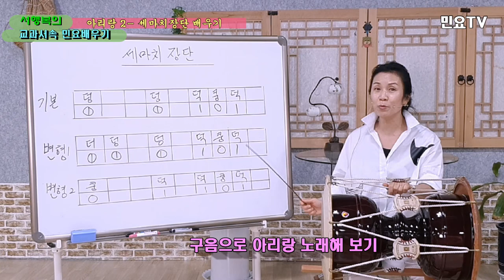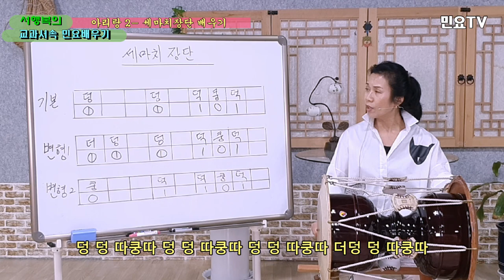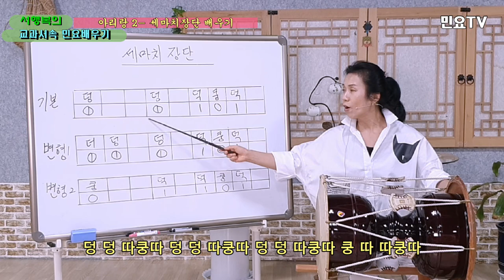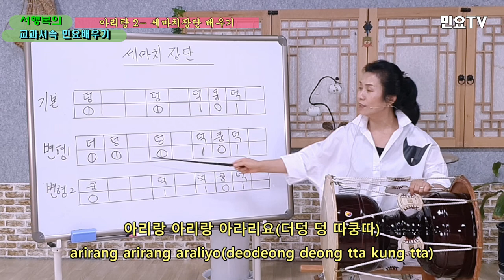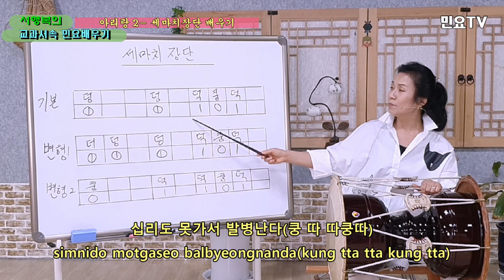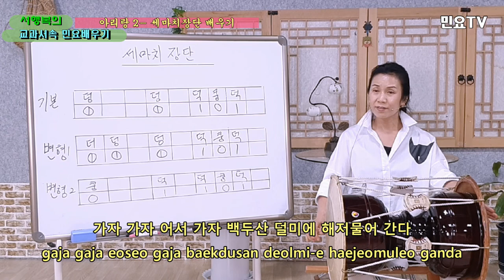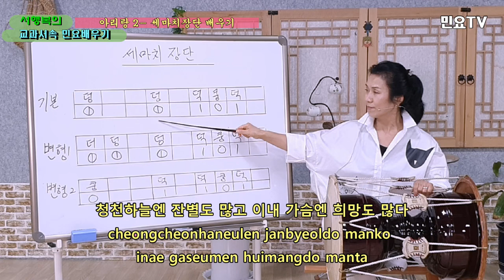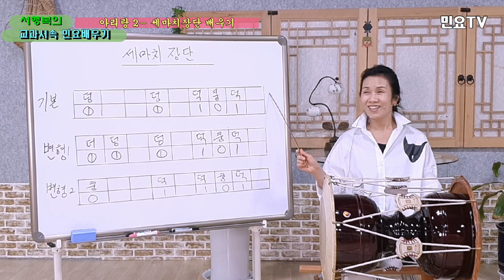아리랑 부르면서 세마치장단 익히기 ㅣ서행복의 교과서속 민요배우기, Korean folk song class of Seo Haeng-bok, 韓國民謠 講習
전국민 민요배우기 프로젝트 '서행복의 교과서속 민요배우기' ㅣ 아리랑 부르면서 세마치장단 익히기, Korean folk song class of Seo Haeng-bok / Arirang 2, 韓國民謠 講習

초, 중, 고등학교 음악교과서 속 우리의 민요를 서행복(Seo Haeng-bok)강사와 함께 배워보는 코너입니다. 이번 회는 '경기민요(Gyeonggi Minyo)  아리랑(Arirang)'을 배우는 두번째 시간입니다

'아리랑(Arirang)'은 우리 민족문화를 대표하고 우리 민족과 함께해온 노래이다. 1926년에 나운규의 영화 '아리랑'이 개봉된 이후로 아리랑은 민족의 정체성을 나타내는 노래로 자리매김하면서 우리 민족이 가장 사랑하는 노래가 되었다. 아리랑은 2012년 유네스코 세계무형문화유산으로 등재되면서 세계적으로도 널리 알려졌고, 남북한의 국제 경기 시에는 두나라 국가 대신 함께 부르는 노래가 되었다.

'아리랑(Arirang)'은 1920년대 신민요의 영향으로 4분의 3박자의 리듬으로 많이 불려져 왔으나 본래의 아리랑('본조아리랑(Bonjjo Arirang)', '경기아리랑(Gyeonggi Arirang)'이라고도 함)은 8분의 9박자의 흥겨운 세마치장단(Semachi jangdan)으로 되어 있으며 세마치장단(Semachi jangdan)의 기본 구음은 '덩 덩 덕쿵덕 (deong deong deok kung deok)'이다.

'아리랑(Arirang)'은 '아리랑(Arirang)'으로 시작되는 후렴을 가지고 있어 메기고 받는 형식으로 되어 있다. 또 아리랑의 구성음은 '솔(Sol), 라(Ra), 도(Do), 레(Re), 미(Mi)'의 5음 음계로 되어 있으며 '풍년가(Pungnyeonga)'와 같이  '도(Do)'로 끝난다.

                              아리랑 가사

후렴 : 아리랑 아리랑 아라리요 아리랑 고개로 넘어간다

1. 나를 버리고 가시는 님은 십리도 못가서 발병난다
2. 가자 가자 어서 가자 백두산 덜미에 해저물어 간다
3. 청천 하늘에 잔별도 많고 이내 가슴에 희망도 많다

노래와 함께 장구로 장단을 연주하면 우리 민요의 멋을 더욱 더 깊게 느낄 수 있습니다. 몇번 연습하다보면 누구나 장구를 잘 연주할 수 있으니  함께 배워보세요^^

This is the corner where you can learn our folk songs in elementary, middle and high school music textbooks with a teacher named Seo Haeng-bok. This is my first time learning Gyunggi Minyo Arirang.

"Arirang" is a song that represents our national culture and has been with our people. Since Na Un-gyu's film "Arirang" was released in 1926, Arirang has become the most beloved song of the Korean people, establishing itself as a song that represents the identity of the people. Arirang was also widely known worldwide when it was listed as a UNESCO Intangible Cultural Heritage in 2012, and became a song sung together in international matches between the two Koreas instead of the two countries.

"Arirang" was often sung in a three-quarter rhythm in the 1920s due to the influence of Shin Min-yo, but the original "Arirang" (also known as "Bonjo Arirang" and "Gyeonggi Arirang") was composed of nine-beats, Semachi jangdan.

"Arirang" has a chorus that begins with "Arirang" and is in the form of a catfish. In addition, the composition of Arirang consists of the five notes of "Sol," "Ra," "Do," "Re," and "Mi," which ends with "Do," as in "Pungnyonga."

Ordinary people are used to Arirang, which is three-quarters of a beat, so it's difficult at first, but if you practice several times to the exciting rhythm of the Semachi rhythm, everyone can sing well, so learn together.^^

Also, for foreigners at home and abroad who do not know Korean well, we will write the lyrics of folk songs in English and the interpretation of grain in English, so learn the songs and learn Korean as well.